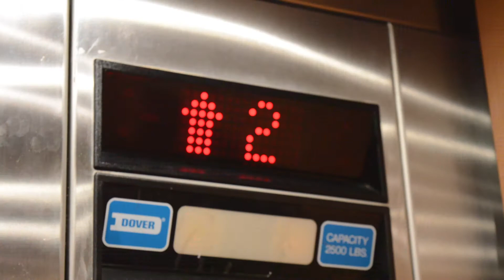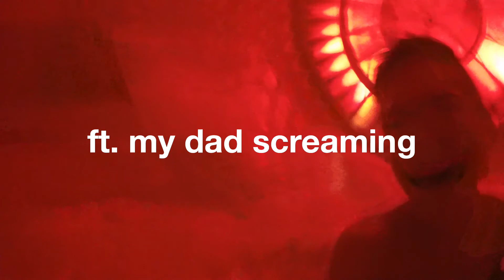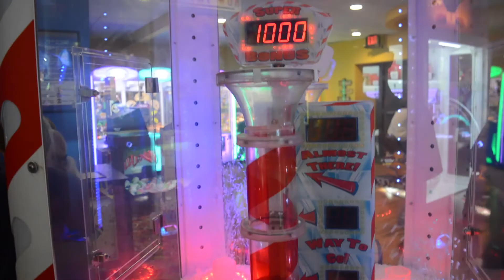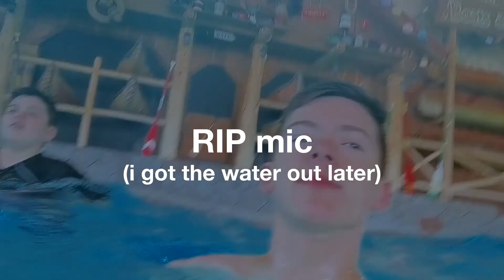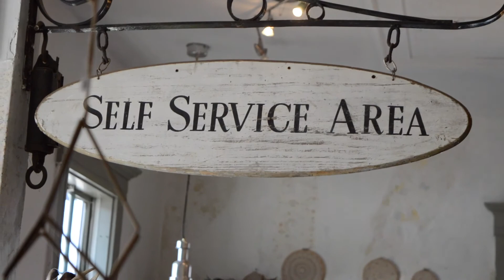the new year 12.31.17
my dad screaming in the water slide was a joke by the way

Music credits;
Play The Keys - Tropical, (unreleased)
Traditional & Play The Keys - Auld Lang Syne, (unreleased)